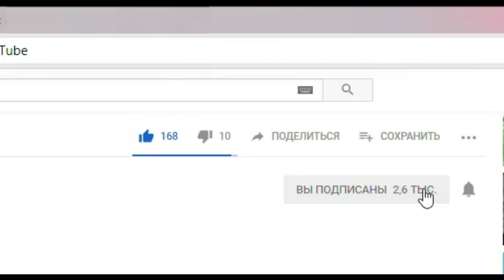Kingdom Wars 👑 Войны Королевства 👑 PVP BATTLE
Проводится обзор героев, наборов оружия, элементов геймплея, тактики, сравнение персонажей, а также рассказывается о том, как лучше всего развиваться, какую команду составить, и раздобыть много денег.

Легко играть! Ориентирован на уровень и стратегию!
Выиграйте войну против злой армии! Сохраните Царство!
Различные персонажи и этапы!
Это одна из не многих качественных стратегий с возможностью апгрейда, не требующая интернет. Интересный сюжет и множество уровней делают эту игру довольно увлекательной.
Особенность:
- Более 400 различных этапов
- Более 200 уникальных союзников и подразделений противника
- У более чем 100 союзников есть свои уникальные взгляды с ограничениями
- Собирайте сокровища на каждом этапе и запускайте различные варианты эффектов
- Играйте по-разному и стратегически с 6 видами бустерных предметов

Kingdom Wars The Most Powerful Character, Kingdom Wars Level 75, Kingdom Wars финальный бой, Kingdom Wars игра, Kingdom Wars  Lost temple,